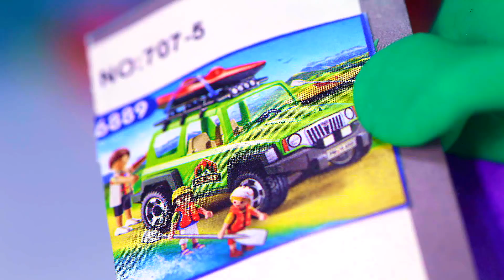DibusYmas Sand castle games 💕 Superhero Play Doh Stop motion cartoons